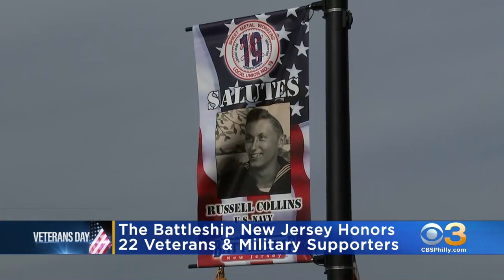Battleship New Jersey Honors State's Veterans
Veterans are being honored across the country this Veterans Day.